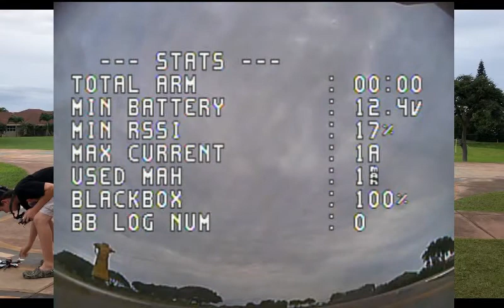How to fly in the wind.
This is a tutorial on how to fly in the wind. I know that you won't always get the best days to fly around.